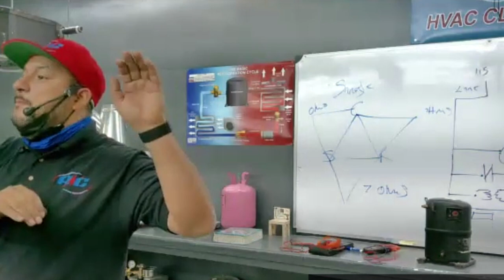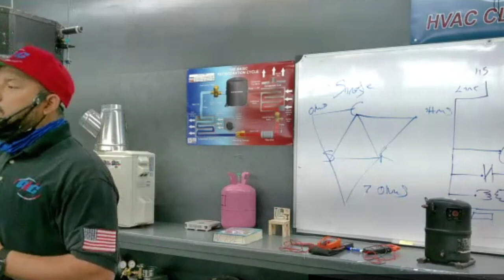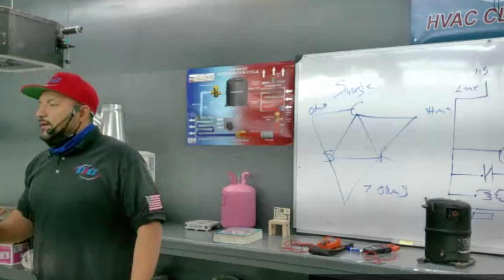Wiring Diagram Parte 3 Clases de Aire Acondicionado y Refrigeración y Electricidad